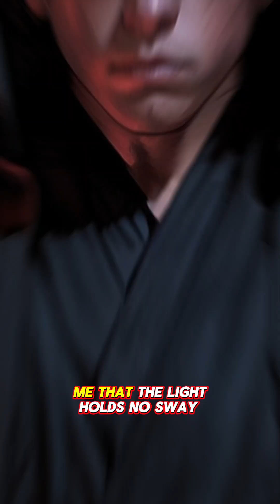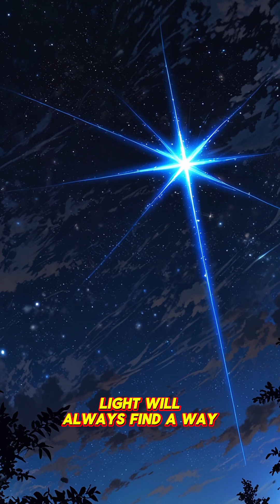Eclipse of the Force. A Star Wars Tale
Eclipse of the Force. In a galaxy where darkness prevails, the Sith's reign of terror knows no bounds. Witness the fall of the Light Side and the rise of an empire where hope is but a distant memory. But there is always light that seeks balance.